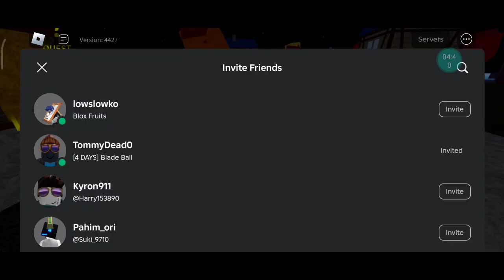PLAYING BLOX FRUIT PT20 (LVL 305 - 316 USING FLAME FRUIT AND DARK STEP!!)